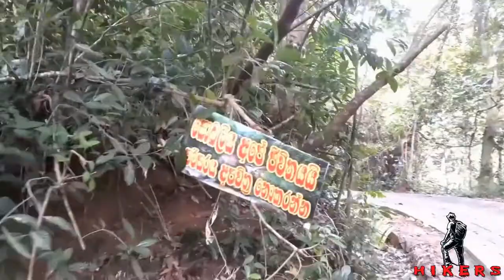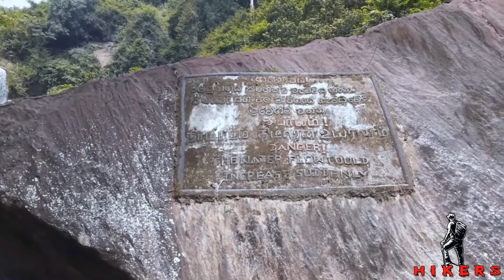ලස්සන පාරක් දිගේ දේදුගල,නළඟන ඇල්ල සොයා |Dedugala Nalagana Ella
Travel Partner
Kahandawalaarachchi Enterprises
You can get this air conditioned bus for all your Hires